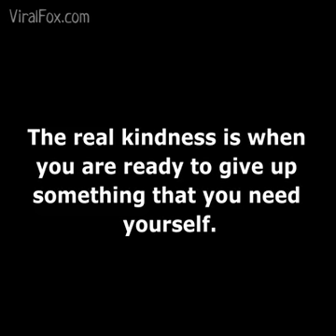Oscar winning animated film ✌